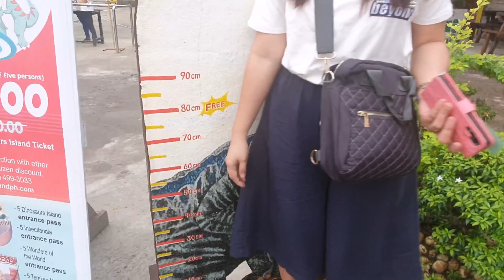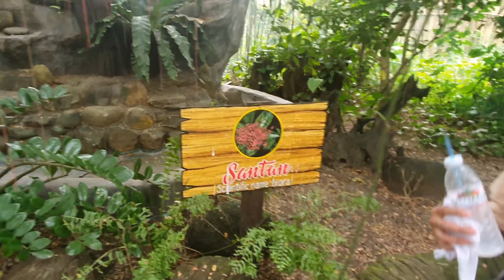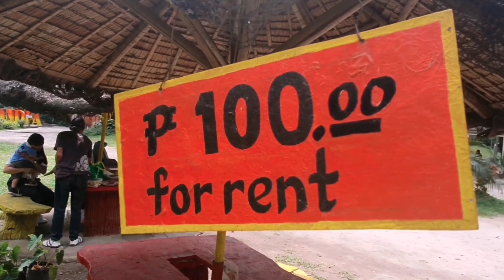Dinosaurs Island, Clark Pampanga|Child-Friendly Park|Pwede Ang Bata|Insectlandia|Team Arpz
Child-Friendly Park - Pwede Ang Bata | Clarkland - Dinosaurs Island - Insectlandia|Team Arpz

See how our family enjoyed Clarkland Pampanga this 2021.  Not only did we enjoy the view, we also learned a lot.  It is a beautiful experience that we can share with our children.

Please enjoy watching as much as we enjoyed filming the video.

Thanks!!! 😍

From Team Arpz